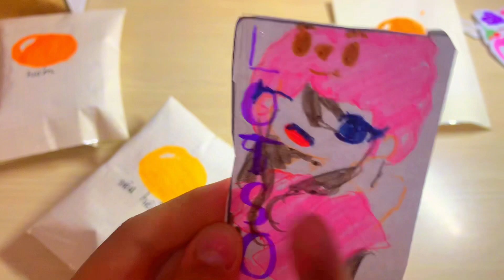Mở blink bag và cái kết 🥰🤩🐸📦 |bảo bình tv 📺